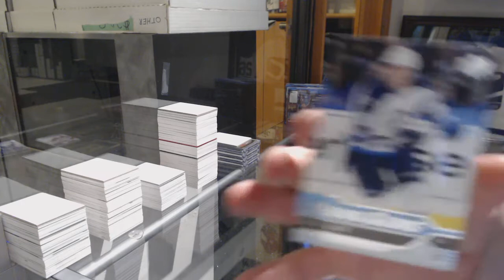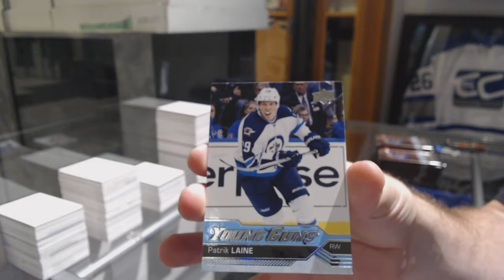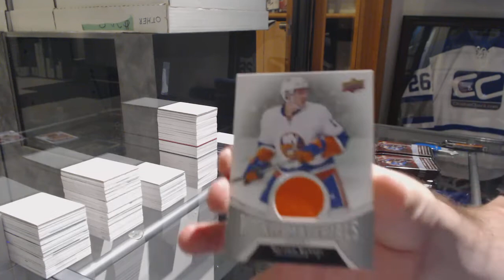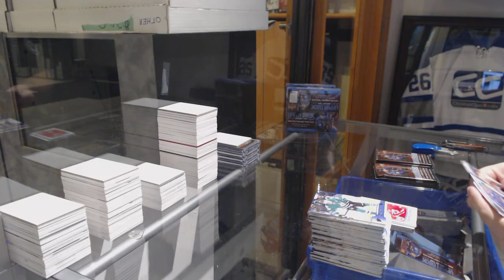DaveyJ07's 16-17 Upper Deck Series 2 Retail Hockey Box Break